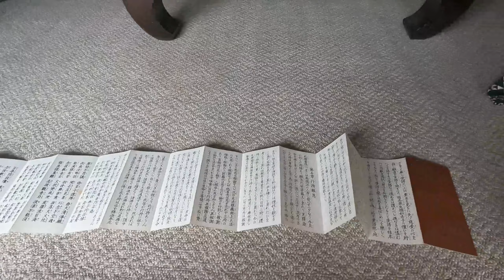My Japanese Family | Traditional Japanese House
Munti naming tahanan sa bukid ng Gifu